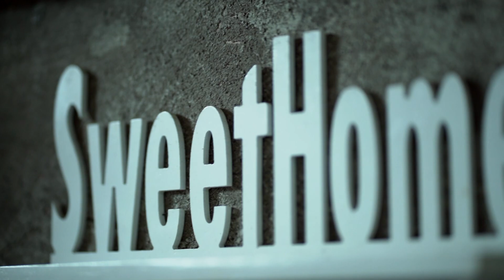salahudheen jibna nargees.